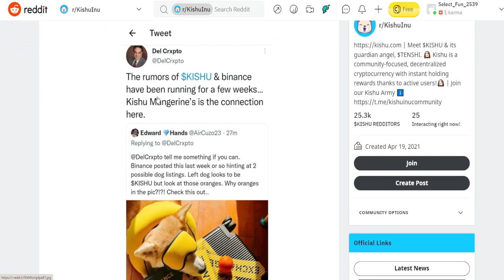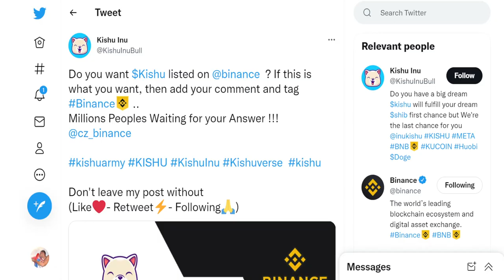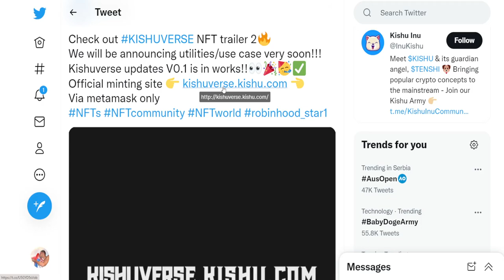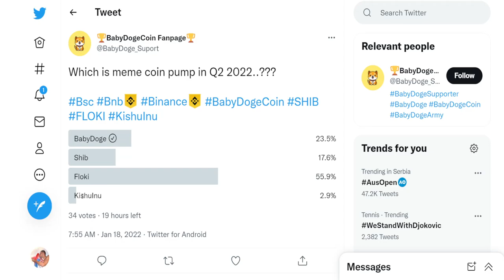KISHU INU COIN BIG UPDATE: WHAT JUST HAPPENED? THIS IS THE END? (PRICE PREDICTION NEWS TODAY 2022)